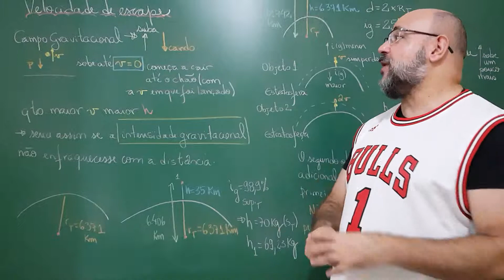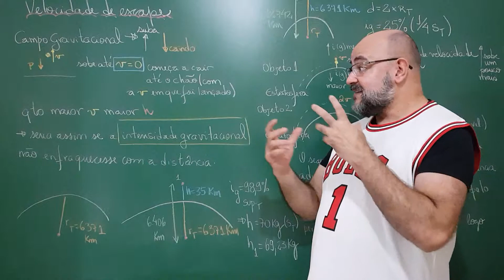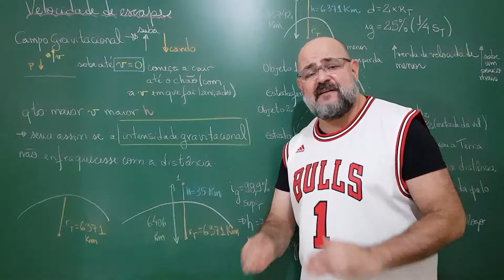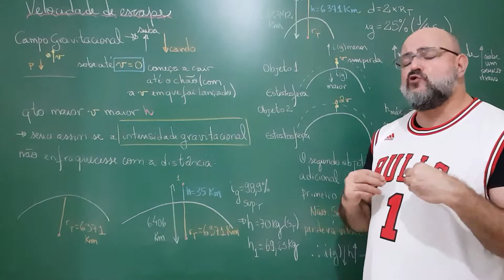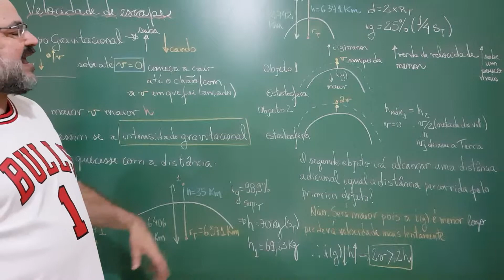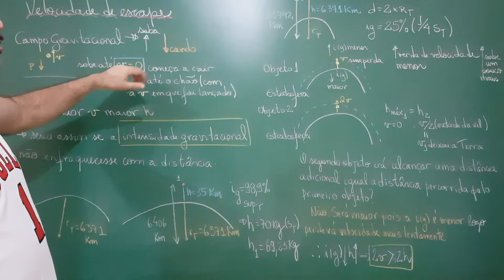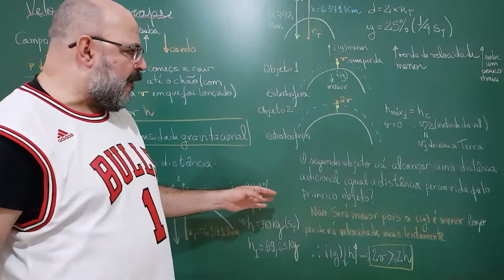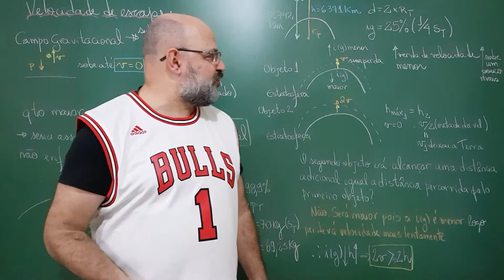Aula 166: (Aula 30 O Colapso do Universo) - A velocidade de escape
# CV # Oceania Velocidade de lançamento, altura alcançada e intensidade do campo graviticional estão relacionados a velocidade de escape. Acompanhe as discussões nesta aula.

Agradecemos profundamente os carinhos de:
- Gustavo Coraini Sanches de Almeida Pinto que nos apoia (23/04/19) pelo Apoia-se;
- Marlon Henrique Vieira Galafo que nos apoia (07/05/19) pelo Apoia-se;

Queremos agradecer também aos nossos parceiros:
• Coletivo Geo

Banco Santander (Código: 033)
Agência: 0218 (Garça/SP)
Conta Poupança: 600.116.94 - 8